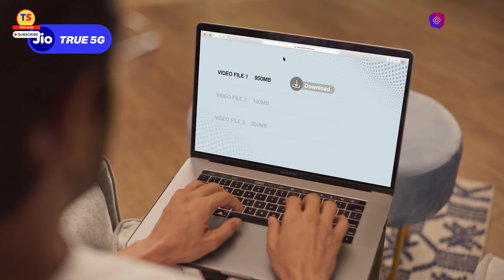JIO AIRFIBER पर October महीने का ऑफर साथ प्लांस का Details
Iphone 14 Pro Giveaway September 2024

Video Topic
Reliance Jio offers high-speed wireless internet services in India under its Jio AirFiber brand. The service uses 5G Fixed Wireless Access (FWA) technology to deliver what the company claims are fiber-like internet speeds to users in areas where wired connections are difficult or unavailable. According to Jio's website, Jio AirFiber is an all-in-one solution offering over 800 digital TV channels, 15+ OTT plans, and 1 Gbps Wi-Fi. It replaces your existing internet, DTH, and multiple OTT plans, Jio states